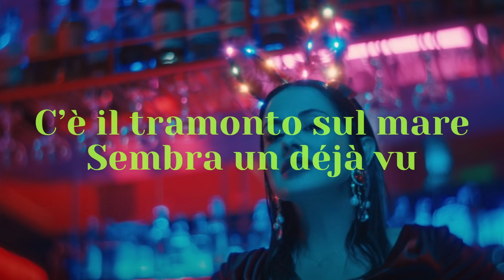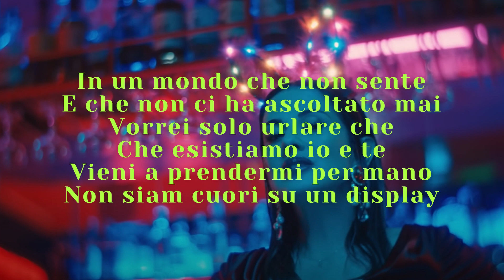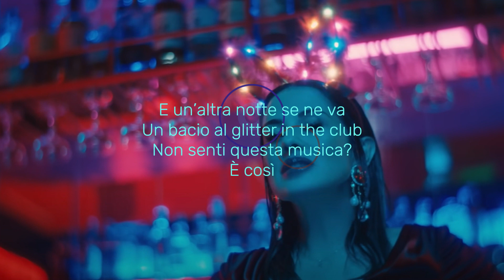Paola & Chiara - Festa Totale (Lyrics/testo)